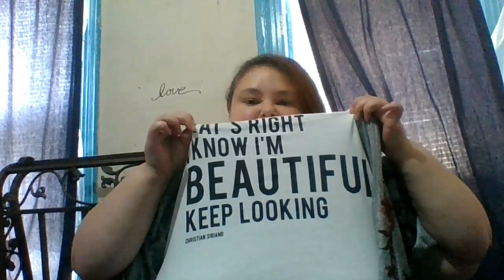The little crafter show: Dia unboxing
October is here; it is time to incorporate our summer clothes into fall pieces while picking up a few trendy, warm and fun fall items. This box is all about that I really wanted and what is fashionable for fall. I  would love to thank Dia and my stylist for making me a delighted and lucky lady. I cannot wait to share with all what I got for this month in my dia subscription box.

List of clothing

Lacey Long Lace Up Sleeve Knit Top, Delancey Studio, $42.00
color Burgundy, I wear it in size 3x

Aveline Cowl Neck Sweater, East Adeline, $53.00
color light grey 3x

Viola Scarf $29.00, color light grey/Ivory.

Leotta Moto JacketKensie, $48.00
Kensie, $48.00, tan/black 3x

Lorimer Boyfriend JeanMeri Skye, $36.00
Dark wash 28

what I am wearing :

Shay Short Sleeve Knit CardiganDelancey Studio, $55.00 light grey/ red 3x